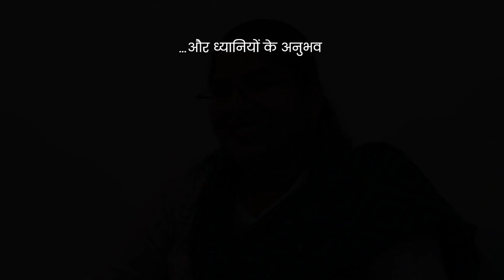ज़िन्दगी देखने का नज़रिया बदल गया | शशि लोधी | Shashi Lodhi | Pune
About PMC Hindi:
Pyramid Meditation Channel Hindi (PMCHindi) is the official Hindi Media wing Pyramid Spiritual Societies Movement (PSSM) and managed by OneMedia Network. It is an unique new-age Spiritual channel, that envisions and endeavours to showcase the Universal Spiritual Truth and Reality to the whole of mankind through transformative, positive media.